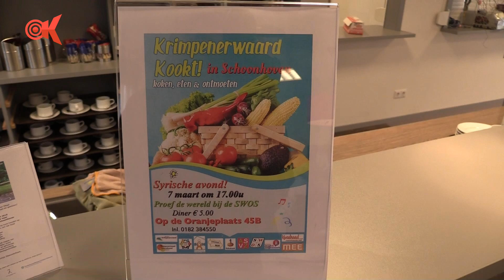Syrische maaltijd trekt volle zaal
Als je iemand goed wil leren kennen, moet je met hem of haar gaan eten.

De Syrische maaltijd in de zaal van de Stichting Welzijn en Ondersteuning Schoonhoven (SWOS) is niet alleen smakelijk, maar verbindt tegelijkertijd inwoners van de Zilverstad en statushouders.